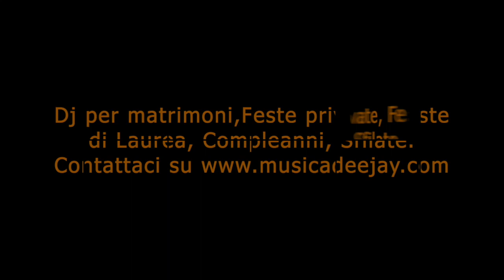Dj per matrimonio - Castello di Cernusco Lombardone - Taglio Torta